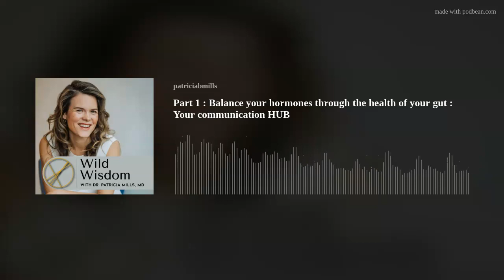Part 1: Balance your hormones through the health of your gut: Your communication HUB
In this episode Dr. Patricia discusses the inescapable link between gut health and hormone health. After her 3 part discussion on hormone health through balancing your blood sugar, Dr. Patricia paints you a clear picture on why this link is unbreakable and very misunderstood. Because one of the crucial root causes of disease and today's society is that we are unknowingly doing things to hurt our internal microbiome, which then affects the health of our gut which then has consequences throughout our entire body. Gain this understanding about your communication HUB and stop unknowingly causing damage. You must learn to take action, stop the damage before you can begin to heal.
🌟  Dear listener, do you love this content? Do you want more of it? YES!
Then go to my Patreon page "Wild Wisdom for Women's Health with Dr. Patricia Mills, MD" for more exclusive content and awesome perks that I only share inside this beautiful Patreon space!
Become a patron if you’re ready to level-up your health wisdom with cutting edge science and ancient wisdom to improve or heal your ailments and diseases, or become more disease resistant so you can live better AND longer, and FEEL AMAZING.
Want to participate and ask questions in my Facebook lives? Join my private, free FB group for women, "Wild Wisdom with Dr. Patricia Mills, MD" - I can't wait to see you there!
I can't wait to see you there!
XO Dr. Patricia
Medical Doctor
Functional Medicine Practitioner
Your #1 Health Transformation Expert